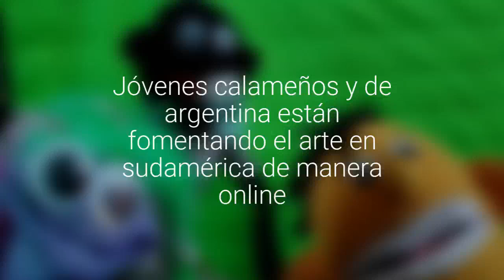[FOTOS] Jóvenes calameños y de argentina están fomentando el arte en sudamérica de manera…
Están haciendo talleres de teatro, marionetas, audiovisual y música. La agrupación creada se llaman "Art House"